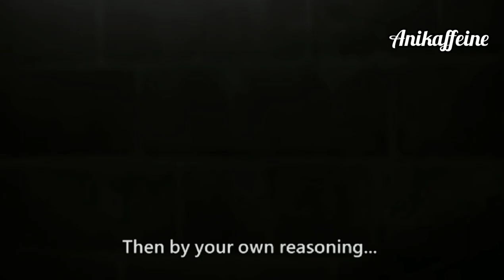Louis James Moriarty ( amv ) // Control ✨✨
a n i m e: Moriarty The Patriot
character: Louis James Moriarty

I'm a simp for Louis. I love him so much. I was just scrolling through my channel to see, what kind of video I didn't made? but suddenly I saw there is no Louis amv on my channel! How is it possible??? 😩😩 so now I made one. Thanks for all the support 😊🥰.

song: Control
artist: Halsey ✨